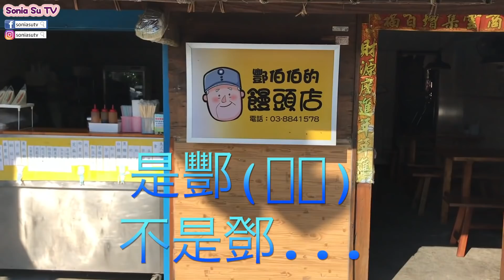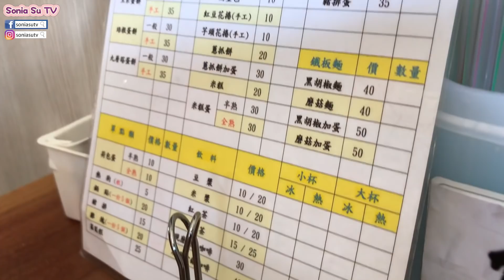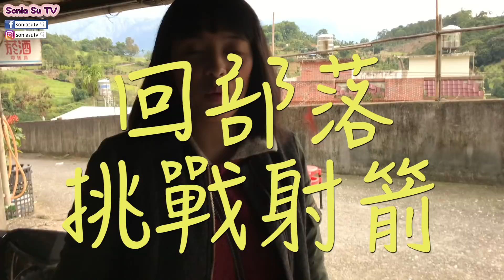【美國x留學Vlog】花蓮找阿嬤之旅~Day 3!｜Soniasu TV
▼MORE ABOUT ME (點我看更多)♥ ♥

❤️寄信給我，告訴我你們希望我拍什麼影片(郵件標題記得打” 我希望Sonia ”)。

今天的主題是【美國舊金山留學】花蓮找阿嬤之旅~Day 3!｜Soniasu TV
謝謝你看我的影片，希望你們會喜歡♥ ♥

Hi there! I'm Sonia!
I come from Taipei Taiwan, and now I'm a student in San Francisco.
Thank you for visiting my channel, and hope you guys enjoy my video♥ ♥

♥ ♥LET'S BE FRIENDS 追蹤我的社群♥ ♥

▼ FAQs ▼
CAMERA: iPhone 6
EDITING SOFTWARE: Premiere